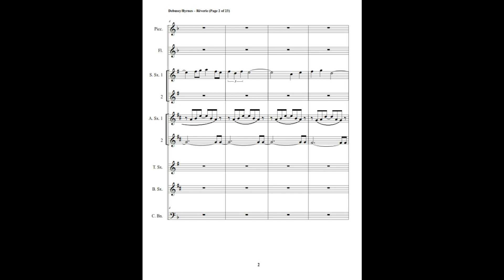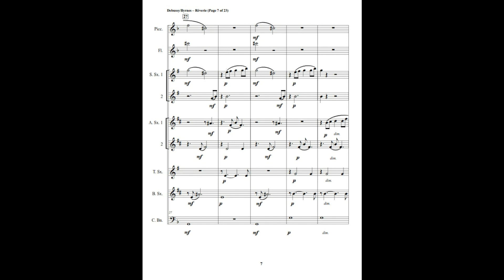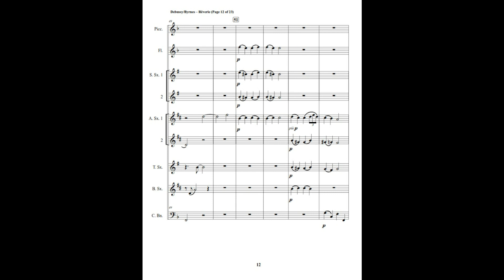Claude Debussy – Rêverie (Saxophone Sextet + Piccolo, Flute & Contrabassoon)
This is an arrangement for Piccolo, Flute, 2 Soprano Saxes, 2 Alto Saxes, Tenor Sax, Baritone Sax, & Contrabassoon.

In addition to works by Debussy, we offer works by J.S. Bach, Brahms, Dvorák, Fauré, Glazounov, Glinka, Gottschalk, Granados, Griffes, Lotti, Mendelssohn, Mozart, Ravel, Richard Strauss, Turina, & Vierne.